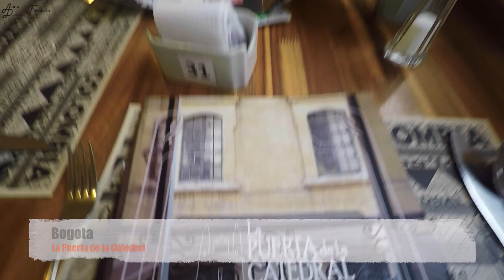Weltreise Vlog #27: Kolumbien - Popayan, San Agustin & Bogota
WO DU UNS NOCH FINDEST?

WOMIT HABEN WIR GEFILMT/FOTOGRAFIERT?

WAS HABEN WIR DABEI?

MUSIK

Ehrling
Roadtrip

Ehrling
Champagne Ocean

WICHTIG: Für Dich bleibt der Preis GLEICH!